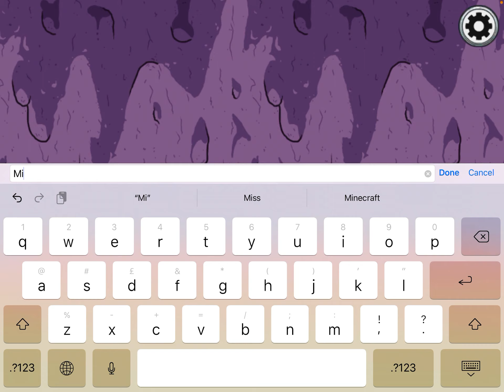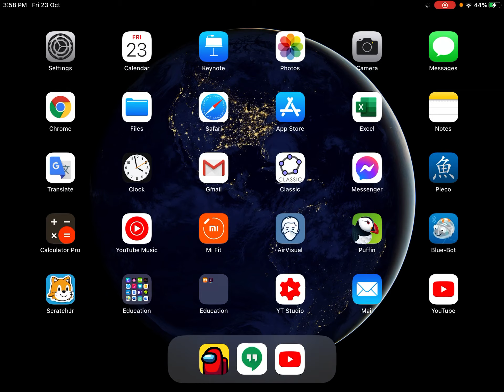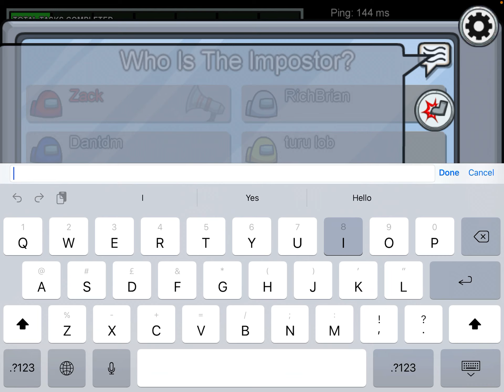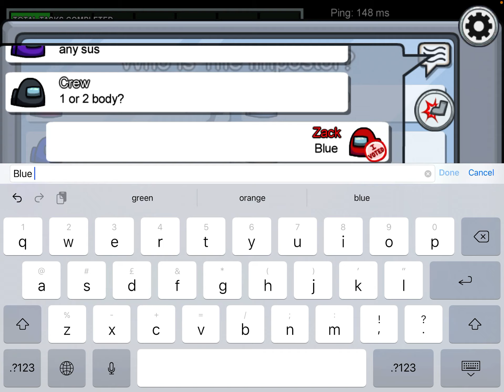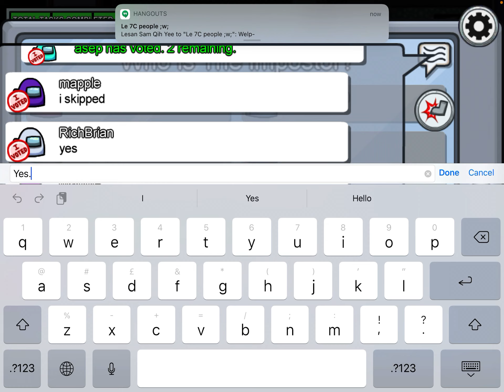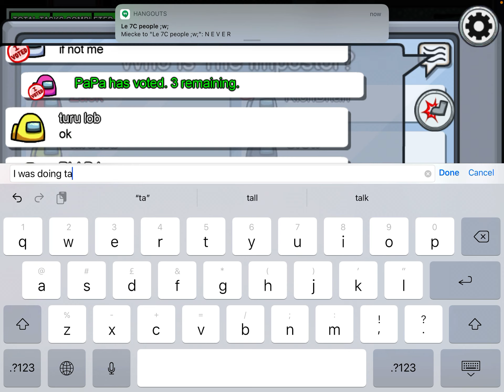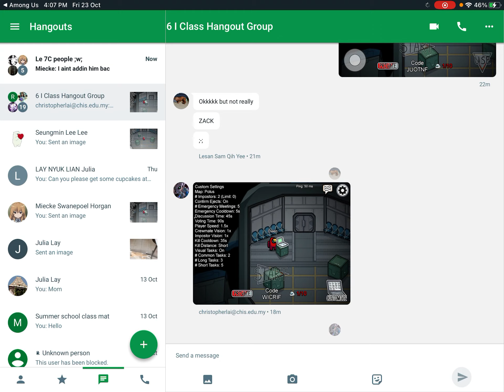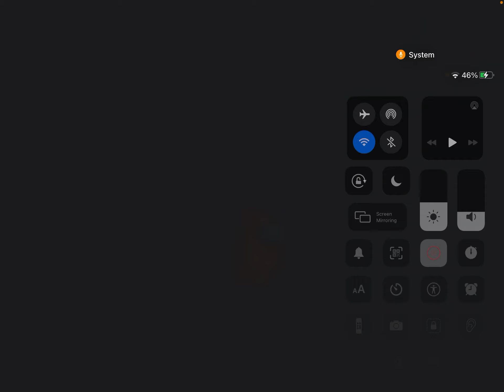I am the imposter and no one knows